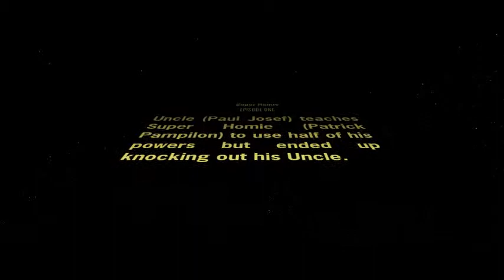Super Homie Episode 1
Super Homie learns and practices his power, but he engages in a conflict with his uncle.

Starring:
Patrick Pampilon as Super Homie
Paul Josef as Uncle

Directed by:
Patrick Castillo

OST:
"Mang Jose" by Parokya Ni Edgar

I do not own "Mang Jose" by Parokya Ni Edgar. This soundtrack is intended for OST purposes only.